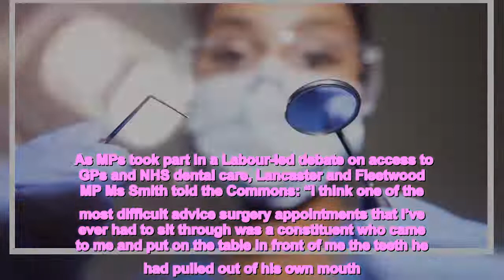DIY dentistry sees people pulling own teeth out due to NHS delays